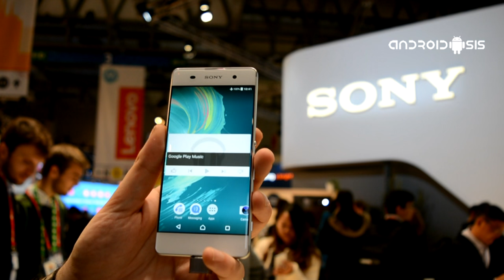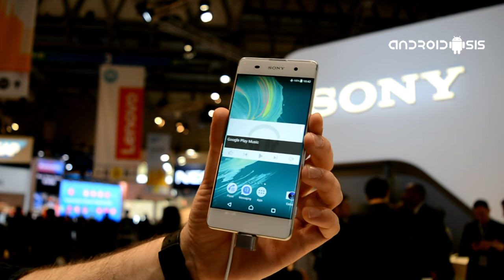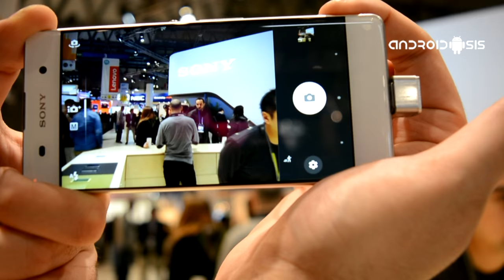Sony Xperia XA probamos el nuevo gama media de Sony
Primeras impresiones tras probar el Sony Xperia XA, nuevo gama media de Sony.